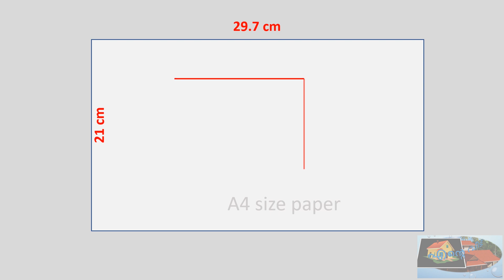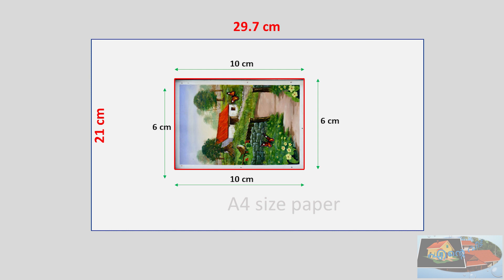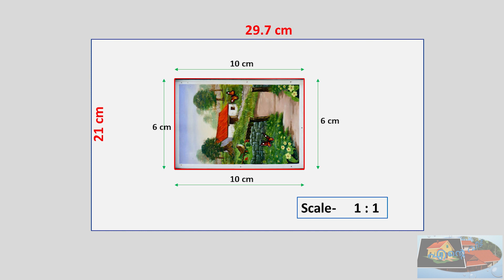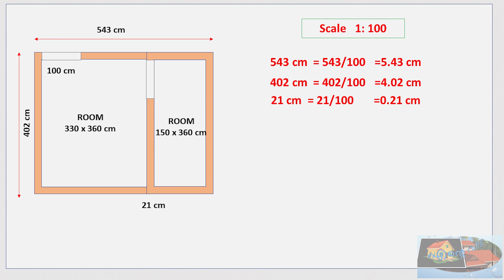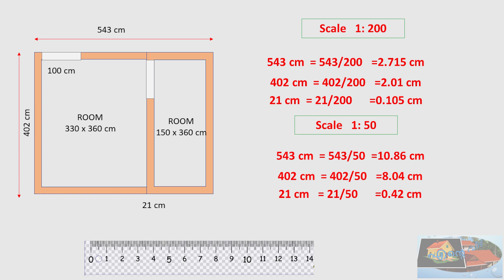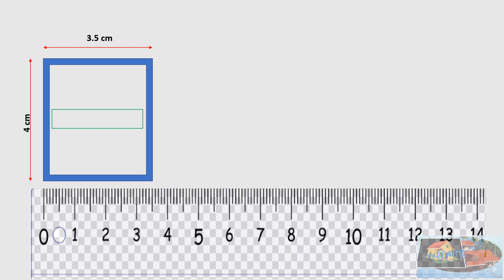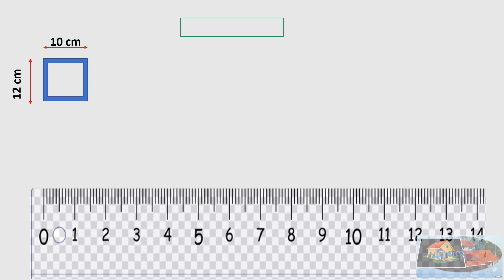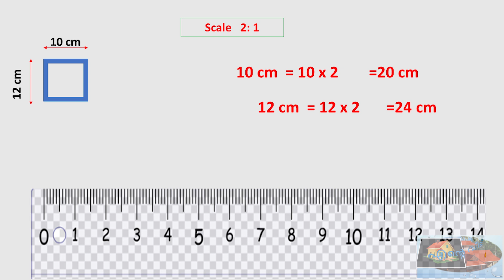What is Scale in a drawings ??പ്ലാനിൽ നിന്നും സ്കെയിൽ എങ്ങിനെ മനസിലാക്കാം ..!!!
What is scale in a drawing, how to find out a scale from drawing and what are the benefits of understanding scale of a drawings.
എന്തിനാണ് പ്ലാനിൽ സ്കെയിൽ അടയാളപ്പെടുത്തുന്നത്.? എങ്ങിനെ നമുക്ക് ഒരു ൽ നിന്നും സ്കെയിൽ കണ്ടുപിടിക്കാം, സ്കെയിൽ മനസിലാക്കുന്നതുകൊണ്ടുള്ള പ്രയോജനങ്ങൾ എന്തെല്ലാം.